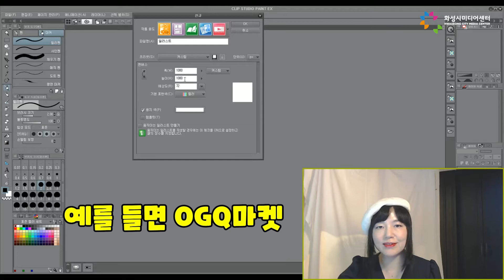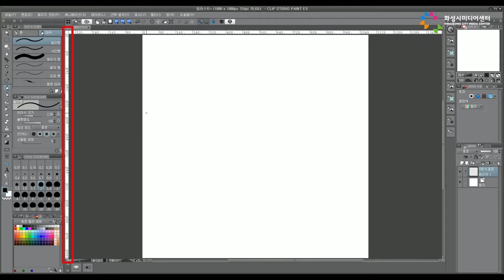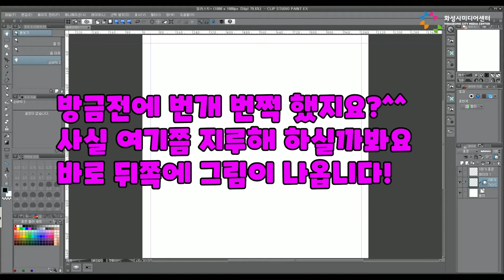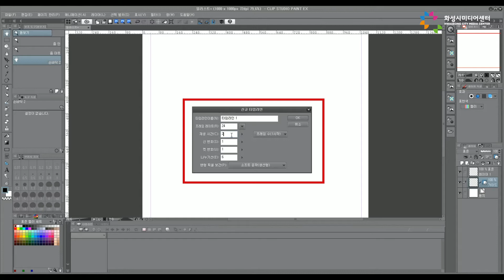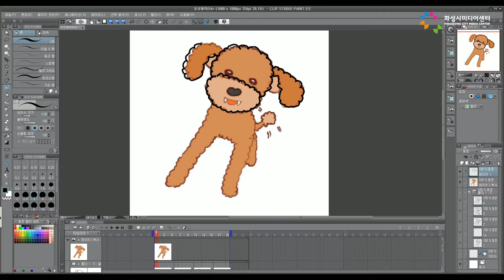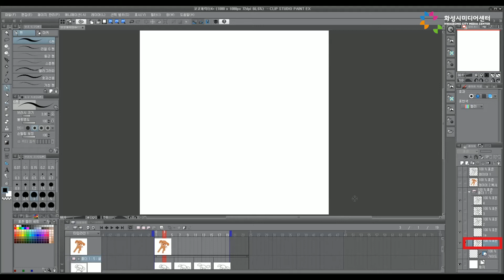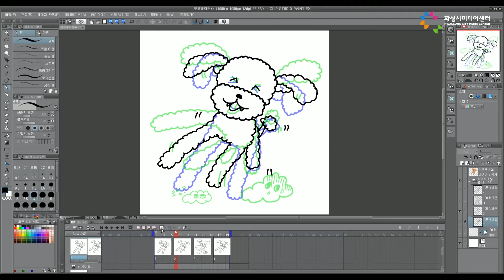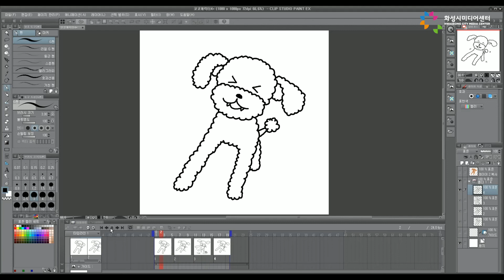[마스티비] 활기차게 움직이는 이모티콘 만들기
지난 시간에 그렸던 이모티콘을 움직여 볼까요?
이모티콘을 강조, 변형하여 특징 있고 활기차게 만들 수 있습니다.
어렵지 않으니 차근차근 따라 해 보세요!